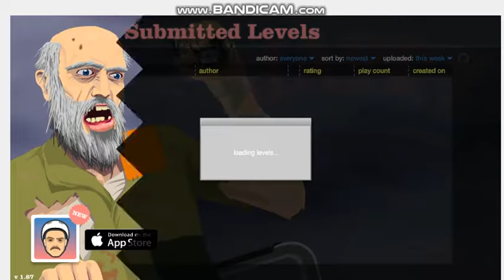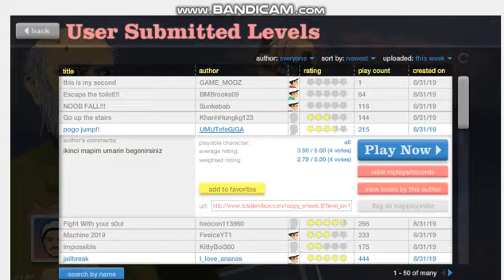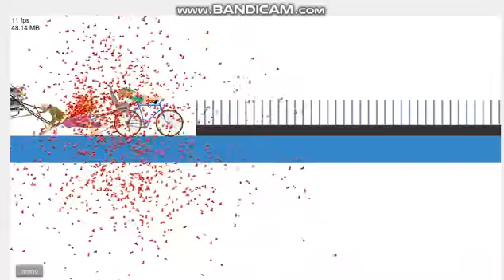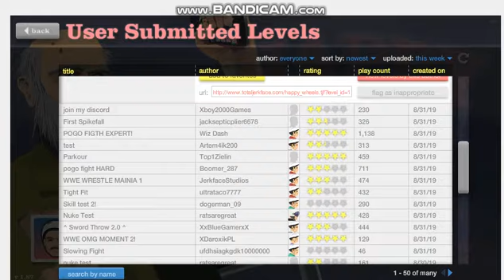Sonic Plays More Happy Wheels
Gotta go fast hehehe!